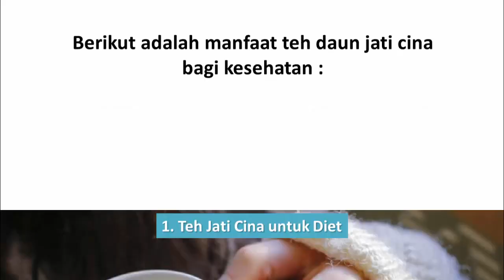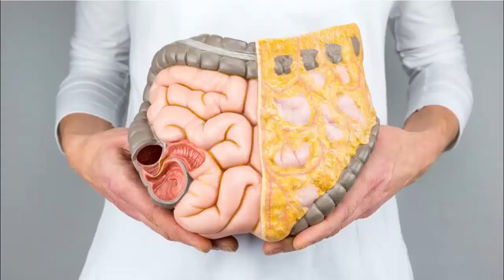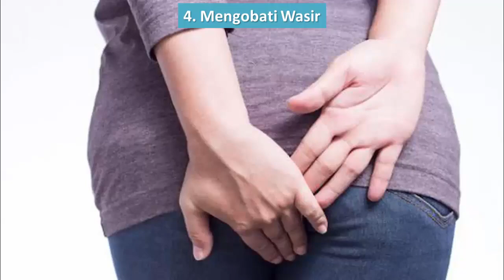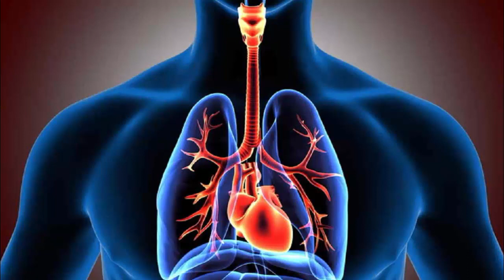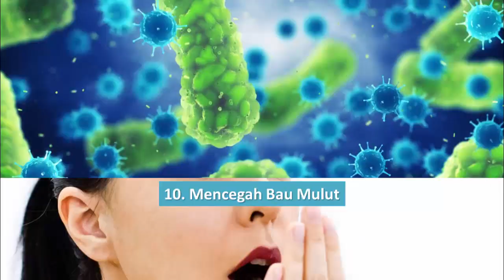Manfaat Teh Daun Jati Cina bagi Kesehatan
Video kali ini tentang manfaat teh daun jati cina bagi kesehatan.

Manfaat teh daun jati Cina yang terbuat dari daun sannah, senna, atau, sena, semakin banyak dikenal di kalangan masyarakat secara luas, alasannya karena memiliki banyak manfaat bagi kesehatan.

Salah manfaat teh daun jati Cina yang terkenal sebagai teh untuk menurunkan berat badan. Manfaat teh daun jati cina untuk menurunkan berat badan mungkin salah satu manfaat yang sudah pasti sering Anda dengar.

Namun selain manfaat teh daun jati Cina yang bisa didapatkan, dalam mengonsumsi teh daun jati Cina perlu diperhatikan juga beberapa hal lainnya. Teh daun jati Cina tidak dianjurkan jika dikonsumsi oleh ibu hamil serta menyusui, atau wanita yang sedang menstruasi.

Berikut adalah manfaat teh daun jati cina bagi kesehatan.